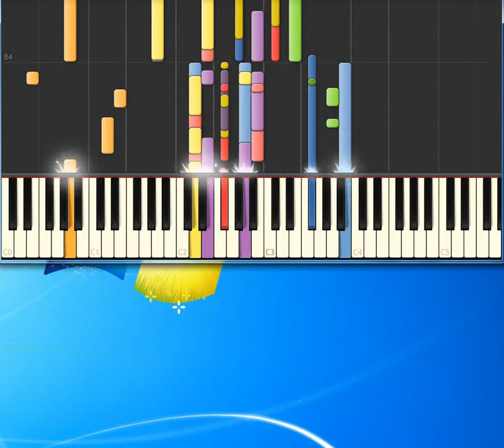Chris Rea Driving Home For Christmas [Piano tutorial by Synthesia]